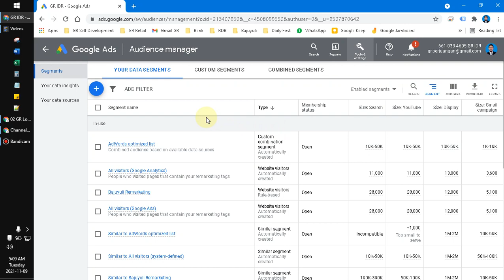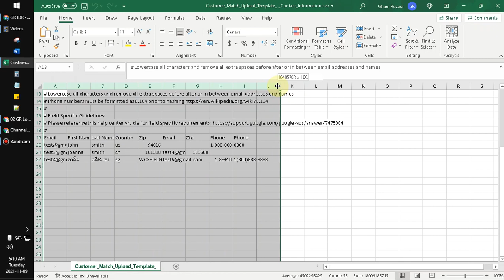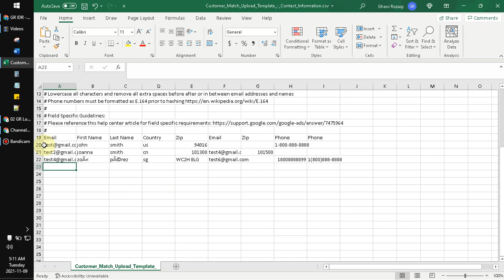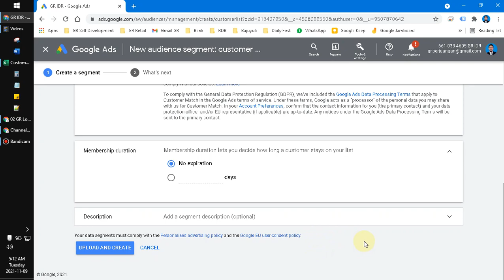How to Upload Customer Database to Google Ads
What you have to prepare is Name, Email, and Phone Number. Usually, Name and Phone Number is enough